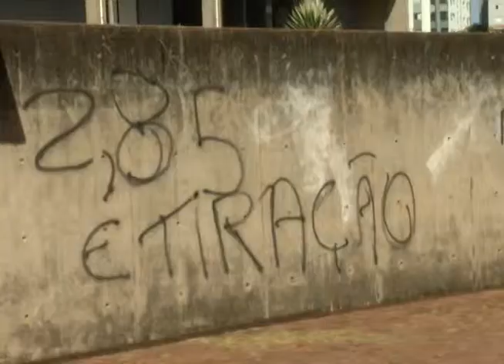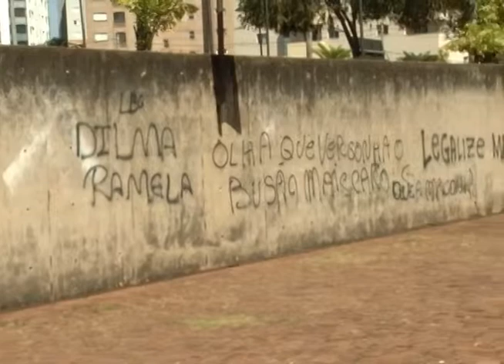Gastos com reformas na PMU e na Câmara após manifestações passam de R$ 24 mil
Reportagem de Vinicius Lemos com imagens de Mauricio Florentino para o Jornal da Vitoriosa e Portal Uipi de 08/08/2013